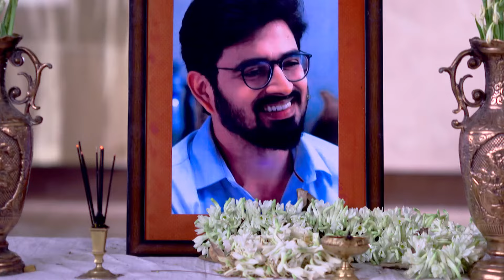Gouri Elo - Full Ep 400 - Gouri, Ishaan - Zee Bangla